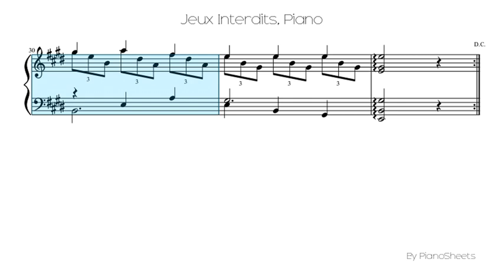Jeux Interdits [Piano Solo]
Piano Solo Sheet: Jeux Interdits